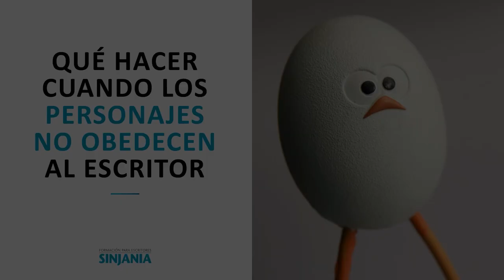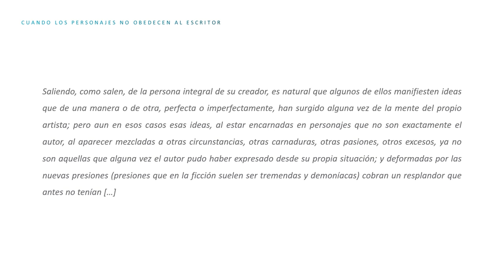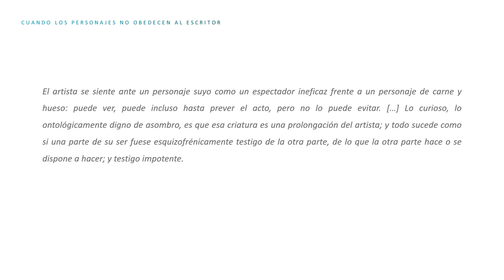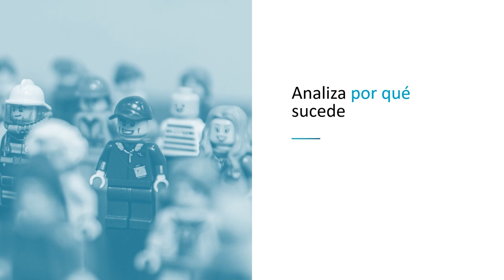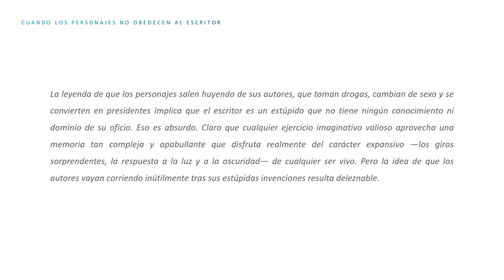Qué hacer cuando los PERSONAJES NO OBEDECEN al escritor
¿Te ha pasado alguna vez que los personajes no obedecen? Estás escribiendo una novela y, de pronto, el protagonista o alguno de los personajes parecen cobrar vida propia. Comienzan a hacer cosas que no estaban previstas en el plan previo y conducen la historia por otros derroteros.

¿Qué sucede? ¿Qué hacer retomar el control? Te lo contamos en el vídeo.